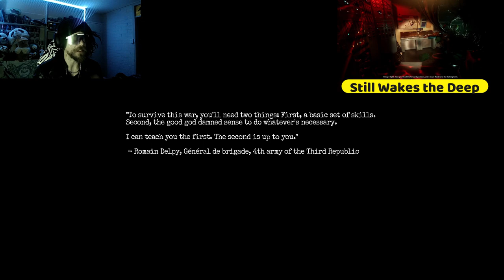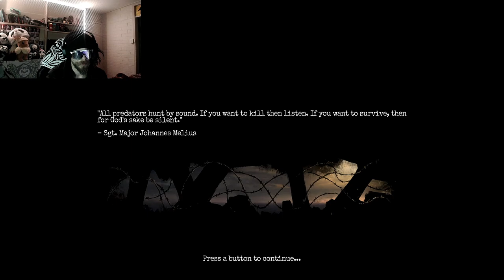Amnesia: The Bunker – Episode 1: Uncovering Dark Secrets with Commentary!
Welcome to Episode 1 of our full gameplay playthrough of Amnesia: The Bunker! In this series, we dive deep into the eerie and suspenseful world of Amnesia: The Bunker, where dark secrets and terrifying encounters await.

Join us as we explore the sinister bunker, uncover hidden clues, and try to survive the nightmarish threats lurking in the shadows. In this episode, we’ll navigate through creepy corridors, solve intricate puzzles, and share our thoughts and strategies along the way.